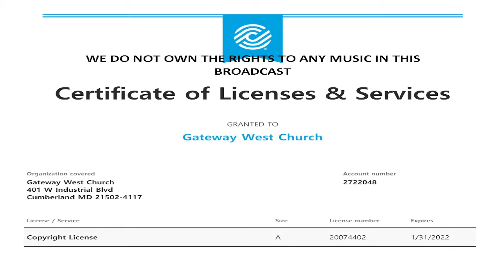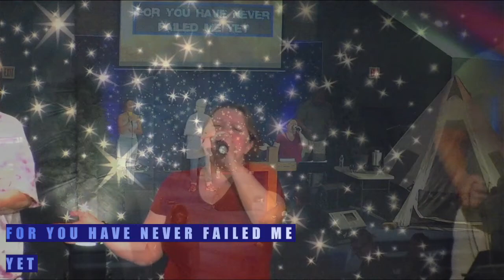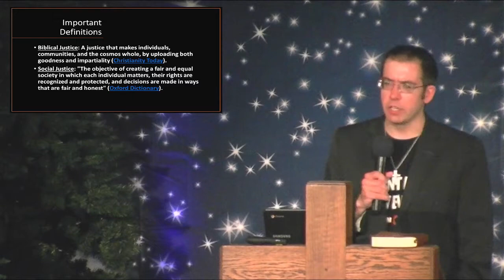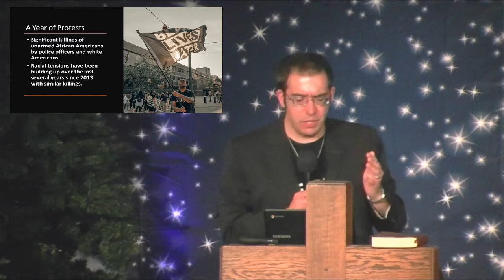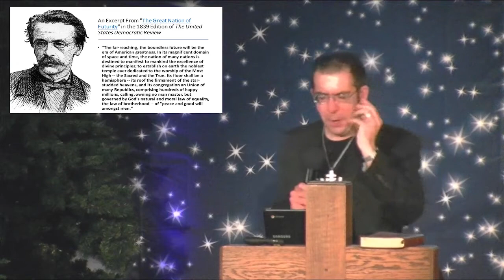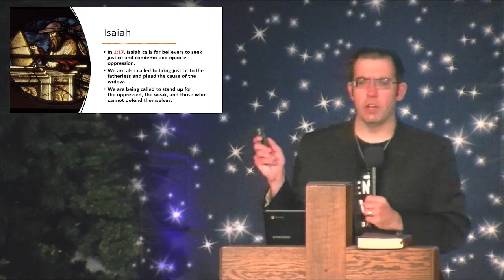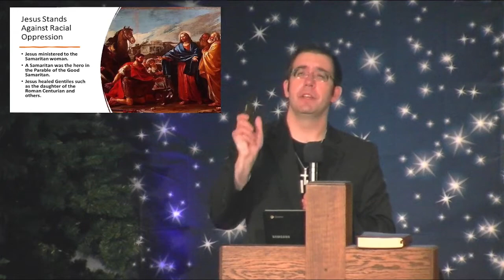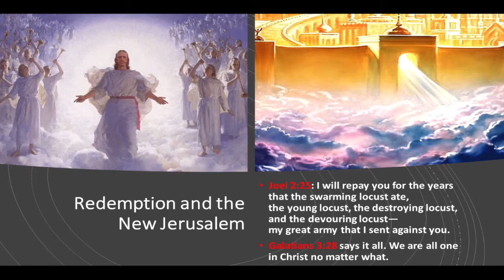8 11 2021 PM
The Scales Of God's Justice
Rev. Justin Searls